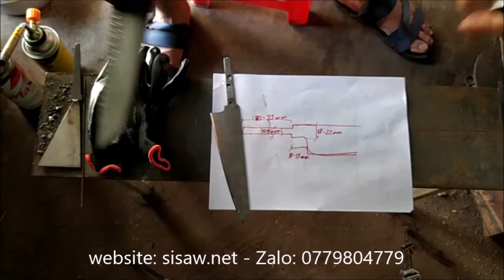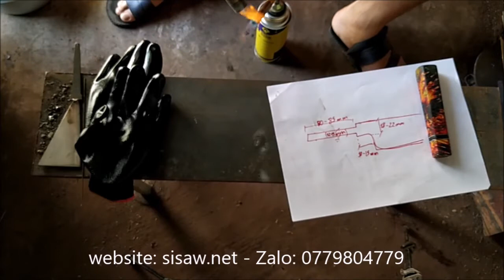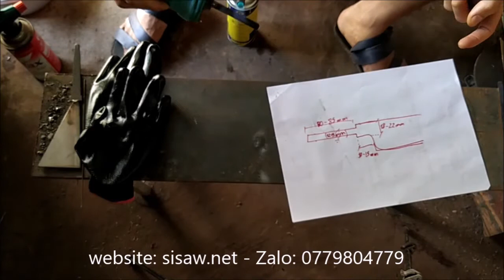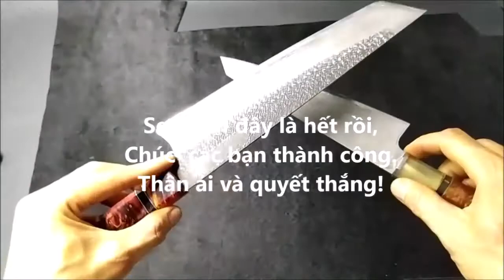Hướng dẫn làm chui dao Nhật, dao Nhật bán thành phẩm cho cán bát giác - 3/3 - tra cán và hoàn thiện